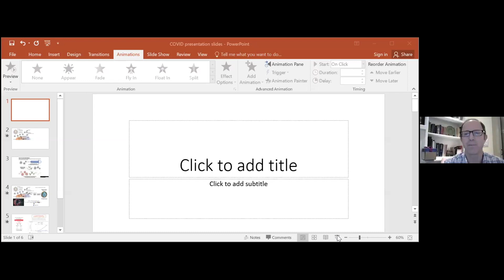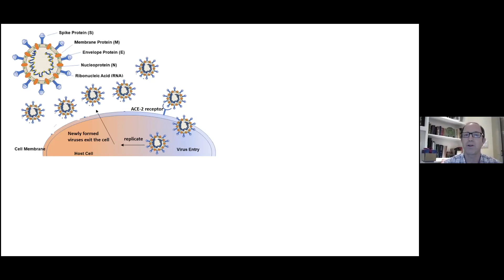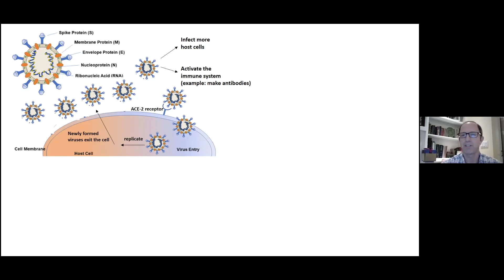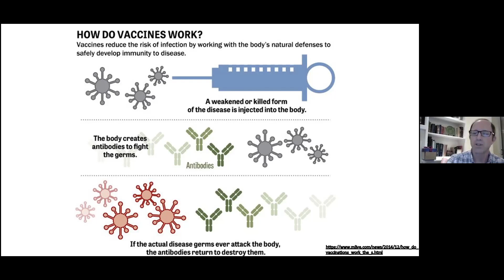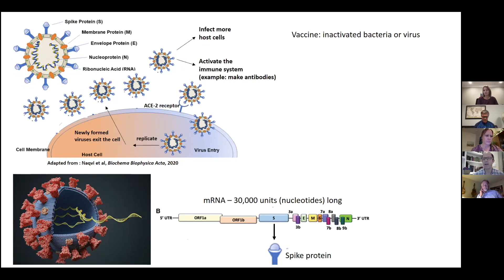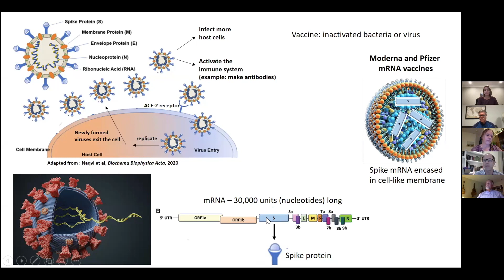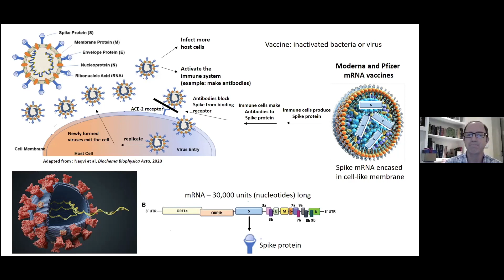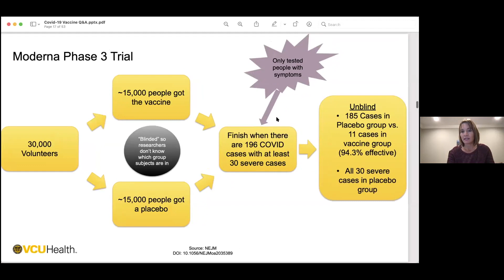COVID Vaccine Webinar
The purpose of this webinar is to convey accurate information from trusted professionals about the Covid vaccine and provide a safe space to answer questions you may have.

The panelists, who are all members of SB Community Church, include:
Heather Crawshaw (ER Nurse at Cottage Hospital)
Dr. Todd Fearer (MD – specializing in Geriatrics)
Steve Julio, PhD (Westmont College Biology Professor – specializing in infectious diseases)
Dr. Carolyn Murphy (MD – Family Medicine)